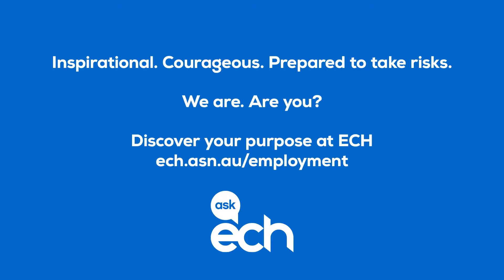Andrea Atkins - Recruitment Advisor - 30 Seconds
If you like this video, please click on the 'Like' button and share this with all your friends.